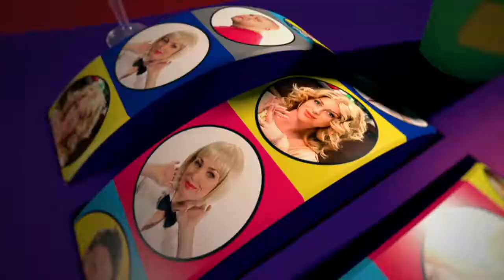Все мужики одинаковые — На троих — 11 серия